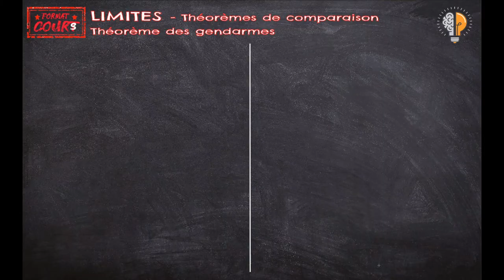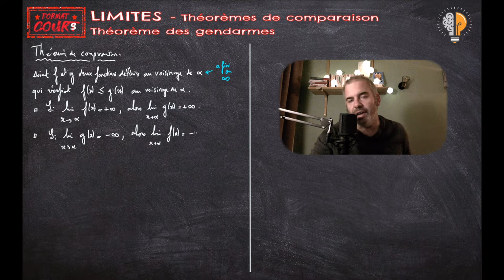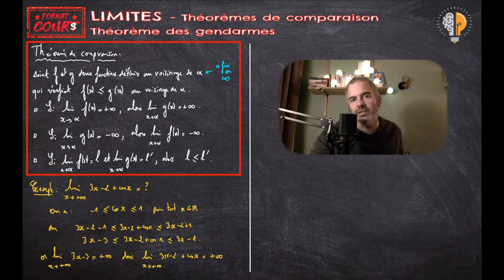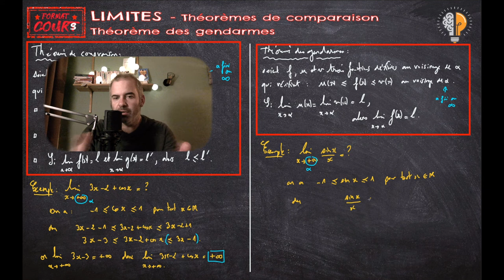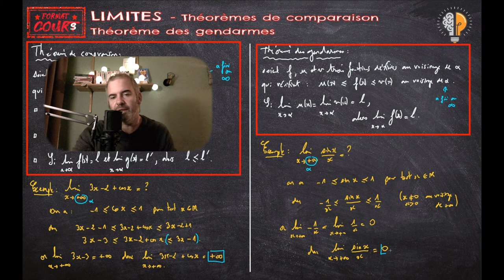FC Term - Théorèmes de comparaison et des gendarmes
Dans ce chapitre Limites de fonctions, on évoque les théorèmes de comparaison et le théorème des gendarmes.